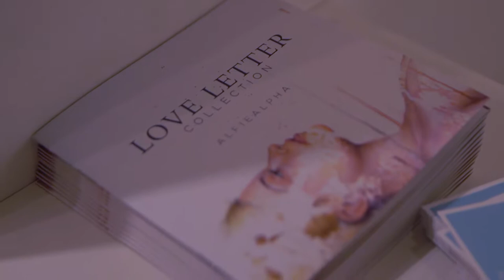Solo Exhibition opening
My solo art exhibition titled 'Love Letter collection', held at Iniala5 gallery, Valletta, Malta. I had 15 pieces displayed. I have handled my branding, sponsorships, advertising on social media, designed my catalogue and displayed a video at the opening, showing a painting process. Oh and this video too. That was an ambitious project that I’ll cherish for my life.